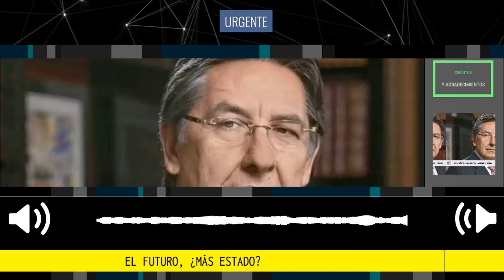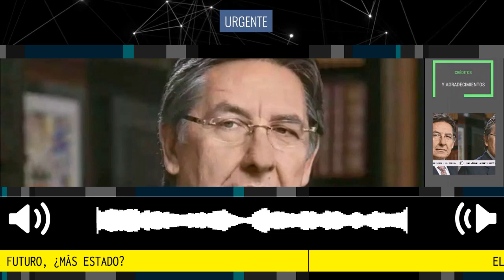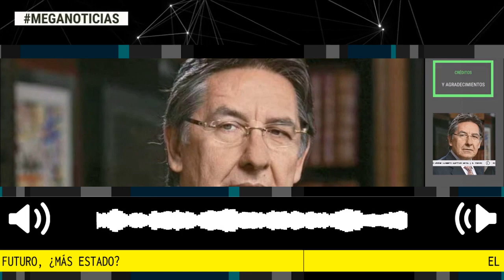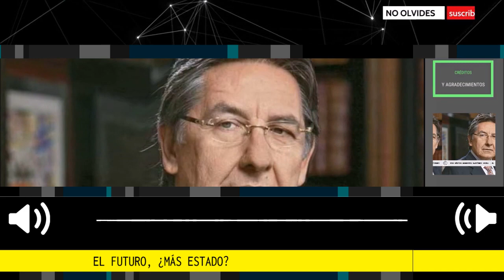EL FUTURO ¿MÁS ESTADO? 🔴 Columna Néstor Humberto Martínez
Al fin pasamos del debate público al trámite parlamentario de los proyectos de ley del Gobierno: el plan de desarrollo, la reforma del sistema de salud, la reforma de las pensiones y la reforma laboral. Todos ellos complejos y difíciles de digerir por el común de la opinión, aunque alineados con la propuesta electoral del Pacto Histórico, que tiene el derecho democrático de plantear iniciativas legislativas que traduzcan la dimensión del cambio que propone.